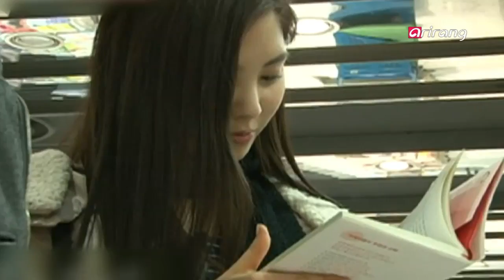Showbiz Korea - Stars Who Best Suit the Fall Season 가을과 잘 어울리는 스타 ? 현빈, 서현, 원빈, 존박, 수애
The top five stars, who best suit the fall season, were chosen by 1001 of our viewers through the survey on our Facebook. Let's go find out the result of the survey you participated in.
시청자가 직접 참여하는 '스타 랭킹'!
지난 한 주간 페이스북을 통해 1001명의 여러분이 직접 '가을과 잘 어울리는 스타 베스트 5'를 가려주셨는데요. 자, 그럼 5위부터 확인하시죠.